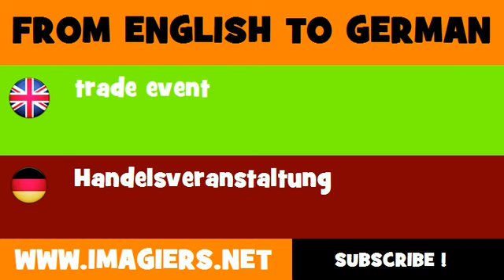DEUTSCH ENGLISCH = Handelsveranstaltung